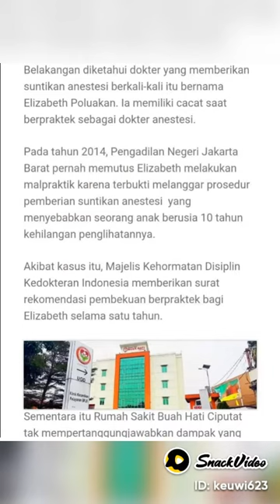Yuliantika merupakan korban dugaan malpraktik dokter yang terjadi di RS Buah Hati Ciputat.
Yuliantika merupakan korban dugaan malpraktik dokter yang terjadi di RS Buah Hati Ciputat. Dimana Keadilan Hukum Saat ini Seorang Ibu membutuhkan Perhatian terhadap dirinya yang Masih terbaring

Namun lanjut beliau bahwa Kami sangat menyayangkan sikap pihak kepolisian yang bertugas di Sentra Pelayanan Kepolisian Terpadu (SPKT) Polda Metro Jaya yang tidak langsung membuat catatan Laporan Polisi atas dugaan malpraktik dokter yang kami sampaikan. Petugas SPKT malah meminta kami untuk membuktikan secara medis bahwa Yuliantika benar-benar lumpuh, dan itu disebabkan oleh suntikan anestesi.Petugas SPKT malah meminta kami untuk membuktikan secara medis bahwa Yuliantika benar-benar lumpuh, dan itu disebabkan oleh suntikan anestesi.Kami telah membawa bukti awal bahwa Yuliantika dapat berdiri dan berjalan sebelum operasi, Yuliantika hamil, Yuliantika diperasi Caesar di SR Buah Hati Ciputat, ada bekas suntikan anestesi, dan Yuliantika saat ini lumpuh pasca operasi acesar.